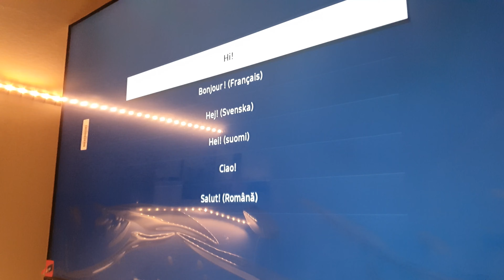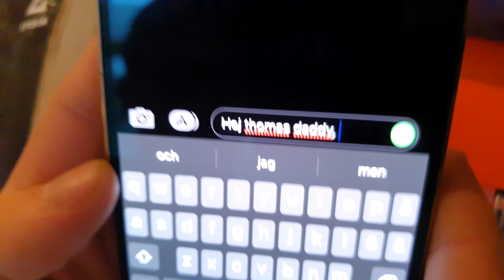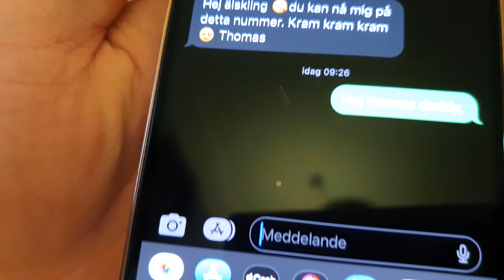GAMMAL GUBBE ANKLAGADE MIG FÖR SNATTERI